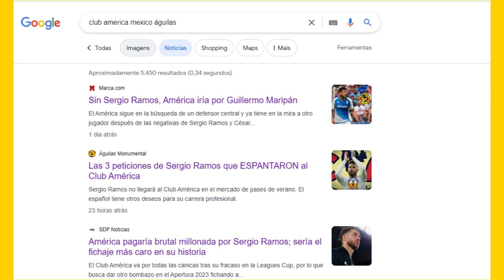🚨🔥¡ÚLTIMA HORA! ¡ESTO NADIE LO ESPERABA! NOTICIAS DEL CLUB AMÉRICA HOY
🟡¡Hola hinchas del Club América!

¡Bienvenidos al Canal de Noticias del Club América hoy!

En este canal, cubriremos la actualidad del Club de Fútbol América al completo: partidos, refuerzos del club america, plantilla, actualidad del Águila, rumores, fichajes del América y mucho más. Espero que las noticias de América presentadas aquí le agreguen mucho valor y puedan informarle sobre nuestro equipo.